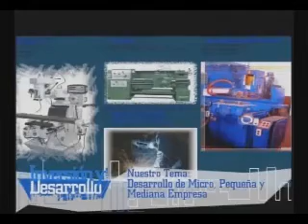Inversion y Desarrollo con Luis Velasquez 018. Desarrollo de Micro Pequeña y Mediana Empresa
La federación de la Pequeña y Mediana empresa Guatemalteca FEPYME promueve el desarrollo empresarial para lograr mayor productividad, competitividad y generación de fuentes de trabajo.
Guatemala debe seguir mejorando las condiciones para la inversión y creación de nuevas empresas.
Es imperativo crear leyes y políticas que propicien un mejor clima de negocios para el fomento y desarrollo de la micro, pequeña y mediana empresa.